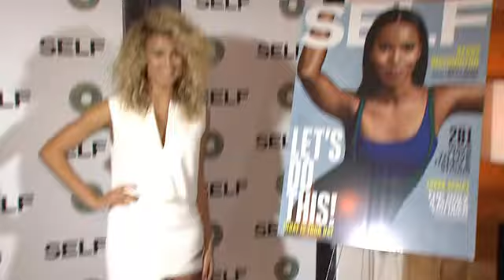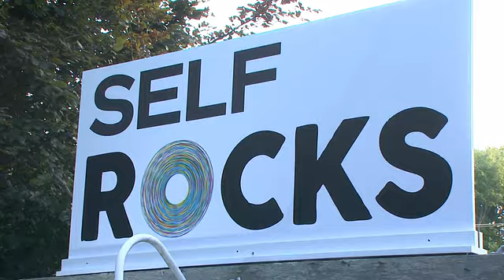EVENT CAPSULE CLEAN – Self Rocks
EVENT CAPSULE CLEAN –  Self Rocks on August 22, 2015 in East Hampton, New York.

Featuring:
    Elle King
    Tori Kelly